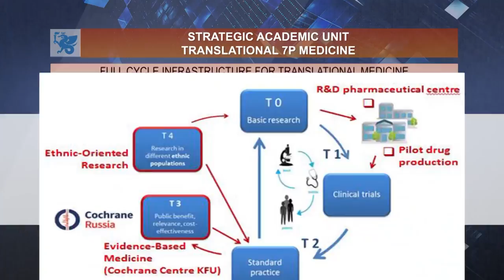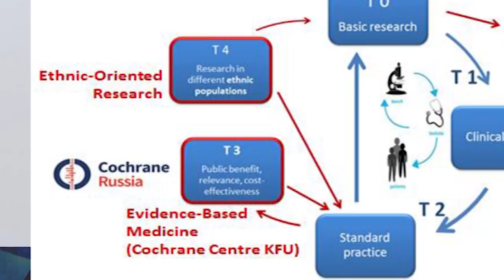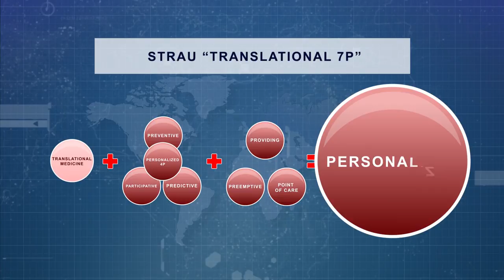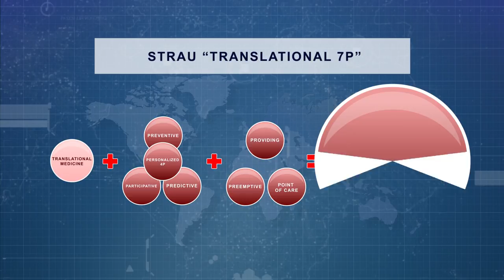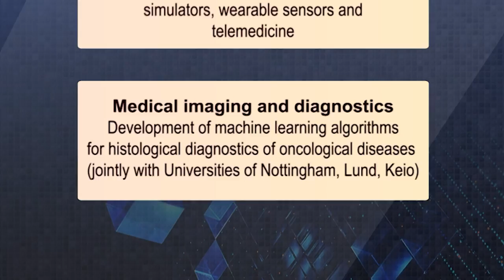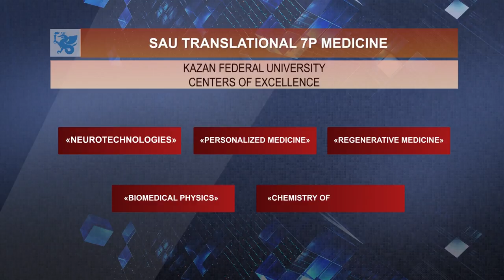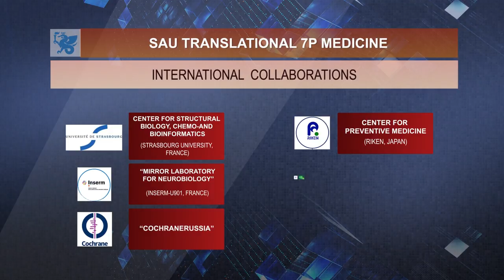STRATEGIC ACADEMIC UNIT TRANSLATIONAL 7P MEDICINE